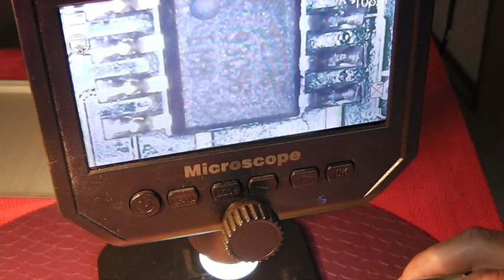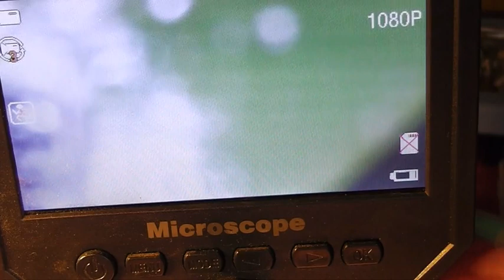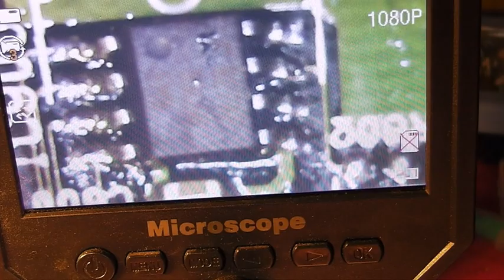TOYOTA IMMOBILIZER ECU CHANGE , ZMIANA STEROWNIKA PRZEKŁADKA PAMIĘCI IMMO 93C56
FILM POKAZUJE MOŻLIWOŚĆ PRZEKŁADKI PAMIĘCI Z ZAWARTOŚCIĄ IMMOBILIZERA GDY TRZEBA ZMIENIĆ USZKODZONY ECU Z ZACHOWANIEM STAREGO IMMOBILIZERA CO CZĘSTO JEST KOSZTOWNYM ZADANIEM DAJĄCYM ZGODĘ NA PRACĘ SILNIKA